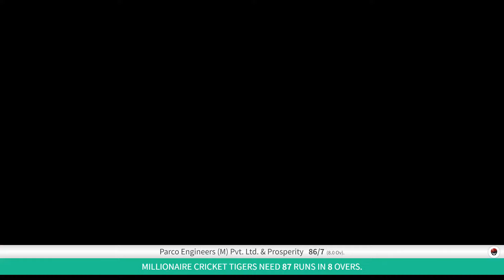FULL MATCH | Prosperity Vs Millionair | Turf 3 Match 4 | ICPL 7